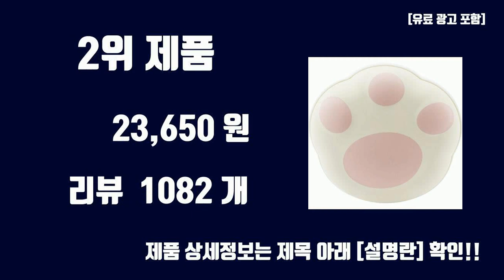휴대용 손 난로 TOP10 인기상품 가격정보 후기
잇템 핫템 휴대용 손 난로 TOP10 인기상품 가격정보 후기

1위. 애니클리어 USB 충전식 보조배터리 케이블 겸 휴대용 손난로 전기 핫팩, iGPB-HOT3, 핑크 [16,900원]

2위. 단미 고양이 발바닥 USB 충전식 양면 대용량 보조배터리 손난로, CAT PAW, 화이트 [23,650원]

3위. 애니클리어 USB 충전식 보조배터리 케이블 겸 휴대용 손난로 전기 핫팩, iGPB-HOT3, 코발트블루 [16,900원]

4위. 소하임 극세사 발열 주머니 핸드워머, HW01 [15,500원]

5위. 다쓱 USB 충전식 손난로 보조배터리 겸 양면 발열 휴대용 손난로 전기 핫팩, 다쓱 휴대용 손난로, 골드 [12,760원]

6위. 가우넷 단미 구름 USB 충전식 양면 대용량 보조배터리 손난로, 블루 [22,400원]

7위. 카카오프렌즈 NEW 얼굴형 보조배터리 5000mAh C타입 충전 (손난로겸용), 캐릭터:손난로 보조배터리_핑크 후드 춘식이, 춘식이 [33,910원]

8위. 애니클리어 USB 충전식 보조배터리 케이블 겸 휴대용 손난로 전기 핫팩, iGPB-HOT3, 티타늄 [16,900원]

9위. 가우넷 단미 구름 USB 충전식 양면 대용량 보조배터리 손난로, 화이트 [22,400원]

10위. 병아리 손난로 휴대용 USB 충전 C타입, 병아리 충전 손난로(베이지), 1개 [16,480원]